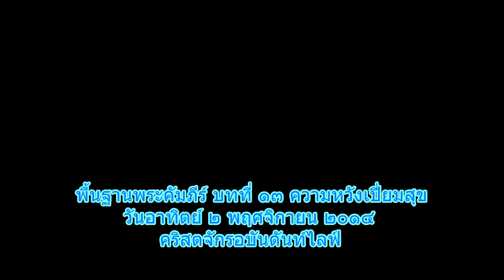พื้นฐานพระคัมภีร์ บทที่ ๑๓ ความหวังเปี่ยมสุข (การเสด็จมารับคริสตจักร)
คริสตจักรอบันดันท์ไลฟ์
วันอาทิตย์ ๒ พฤศจิกายน ๒๐๑๔